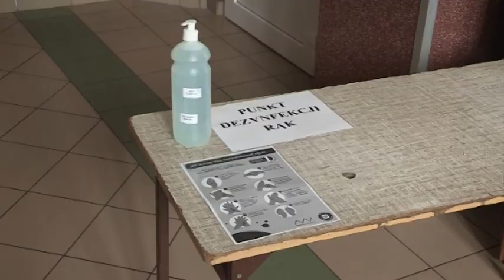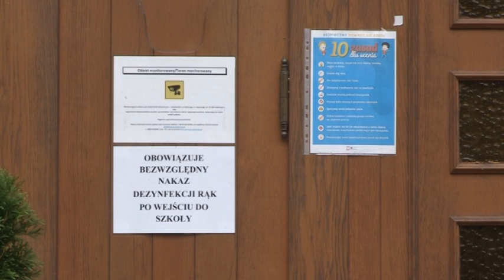SZKOŁY ŚREDNIE PRZYGOTOWANE DO NOWEGO ROKU SZKOLNEGO